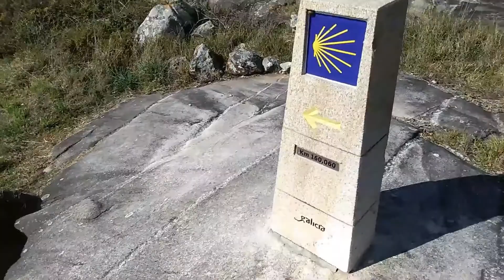Spanish Listening Practice with Hannah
Test your Spanish listening skills: How much could you understand?

In this video, I'm sharing some facts about my life and future plans... in Spanish.

Do you like this video? SHARE IT!